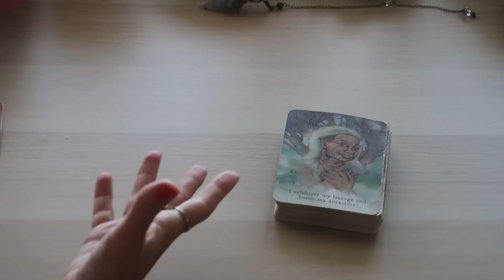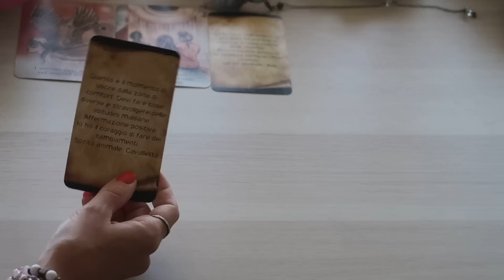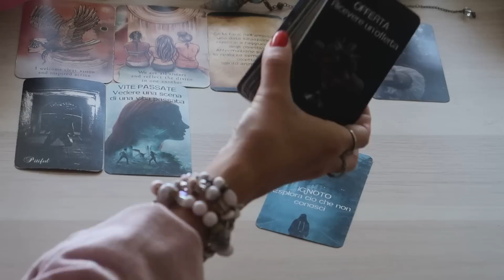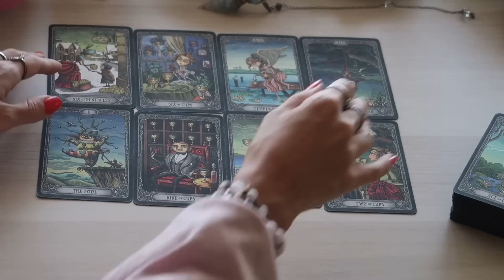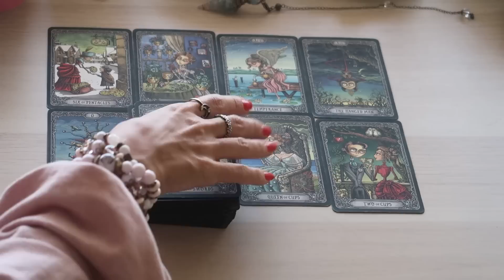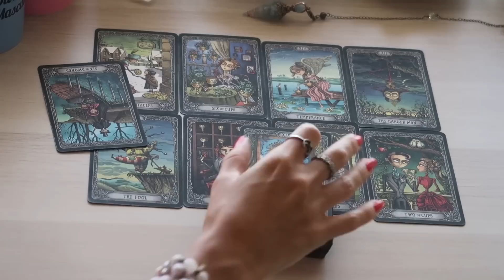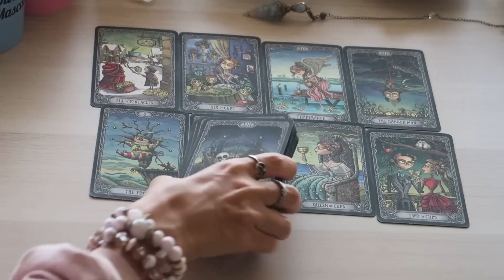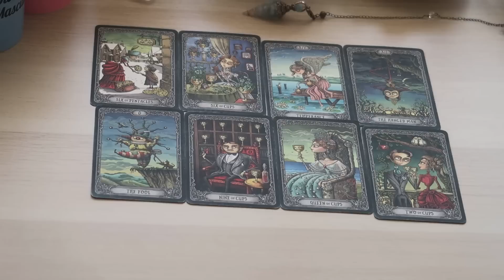Lettura delle energie per la Luna Piena del 5 Febbraio 2023 🌕🔮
Carte utilizzate nel video:

The Moon Deck